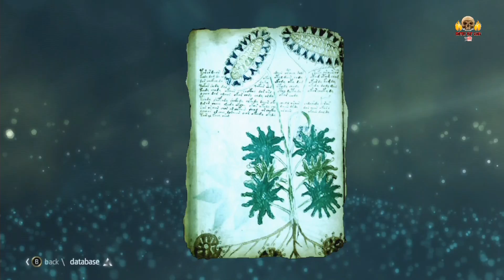Cemetery Rust Games: Assassin's Creed Black Flag - Ep. 2 (Playthru and Funny moments)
This is the Playthru video of myself kicking butt as a pirate on Assassins Creed's Black Flag. This is pt 2. More parts coming soon. Please enjoy the mishaps and funny moments and deaths. Thanks for watch! ARRRRRGH!

I throw out updates everyday and use it as my main way to chat with my Subscribers. I also have a Twitter as well. And now have a live stream on Twitch

The Cemetery Rust Games Official Crew (Cemetery Rust, C0MMANDERKIWI)

Recording and edited by Cemetery Rust